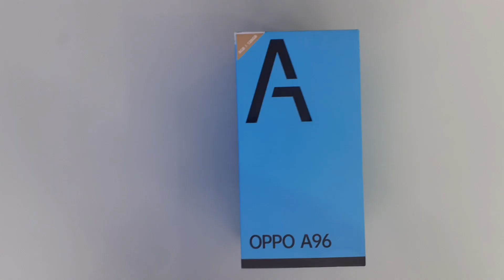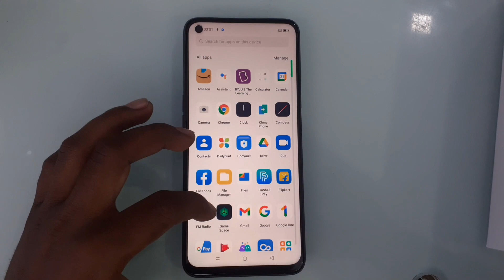Oppo A96 unboxing in Hindi | Gurudeb info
dosto maine iss video me oppo a96 ka unboxing kiya hai iss oppo a96 smartphone ka sara details niche diya gaya hai check out kar sakte hai.

SPECIFICATIONS

1. COLOUR :- A) STARRY BLACK B) SUNSET BLUE

2. DISPLAY :- 6.5" FHD DISPLAY

3. CAMERA :- 50MP+2MP

4. BATTERY :- 5000 + 33W SUPERVOOC CHARGING

5. PROCESSOR :- QUALCOMM SDM 680

6. FINGER SENSOR :- SIDE MUNTED

                                     FEATURES

1. UPTO 5GB EXTENDED  RAM

2.

Related queries..

Oppo a96
Oppo a96 unboxing video
A96 oppo
Oppo a96 smartphone
Best oppo mobile under 20k
Best oppo phone above 15k